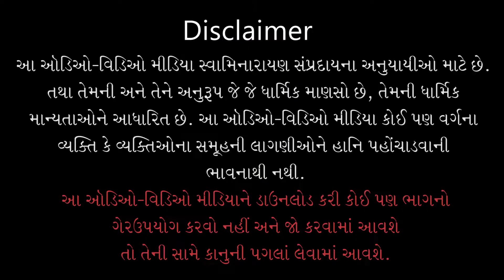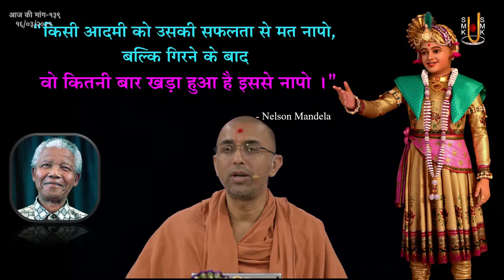Aaj Ki Mang -139 | आज की मांग - १३९ | Safal Kon Hote He ? | 16 Mar 2021 | Pu. Ishwarcharandasjiswami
Title: Safal Kon Hote He ?
Guj. Title: सफल कौन होते हैं ?
Type: Katha
Category: Aaj Ki Mang
Orator: Pu. Ishwarcharandasji Swami - Kundaldham
Event Date: 16 Mar 2021